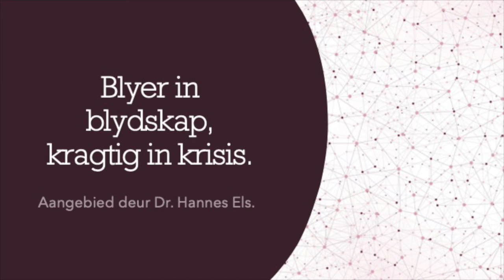Blyer in blydskap, kragtig in krisis.